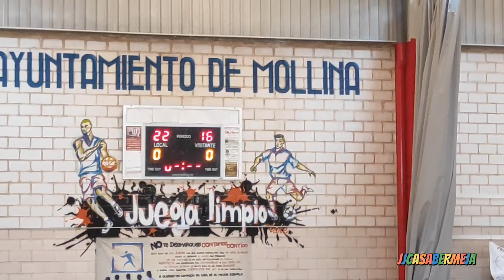Semifinales Liga LBA. Partido de vuelta. Mollina 56 Club Baloncesto Casabermeja 53 ¡GRANDES CBC!